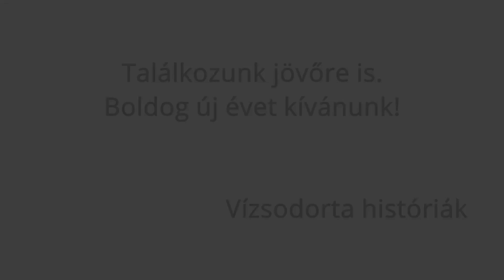Forgatási napló - Csicsó III.rész